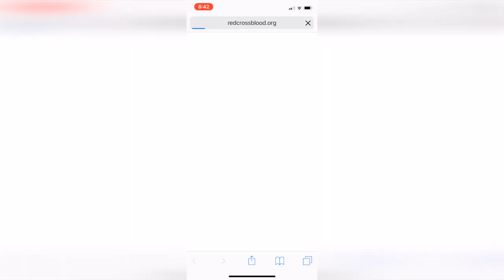BFA Blood Drive (2018)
This video is about the Red Cross Blood Drive at BFA 2018